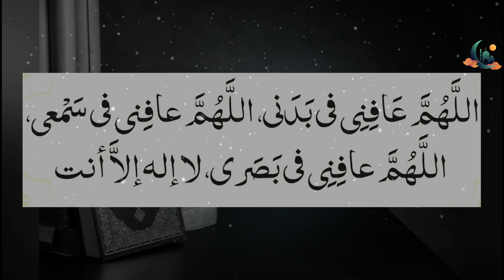Har Qism Ki Bimari Ka Ilaj By Dr Farhat Hashmi | Islamic Knowledge